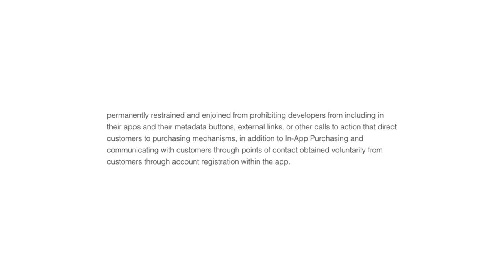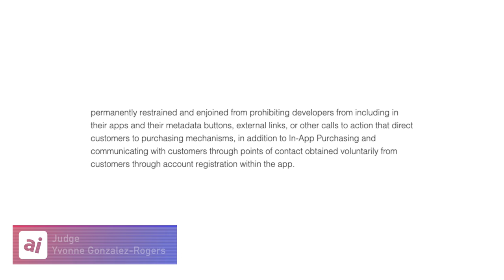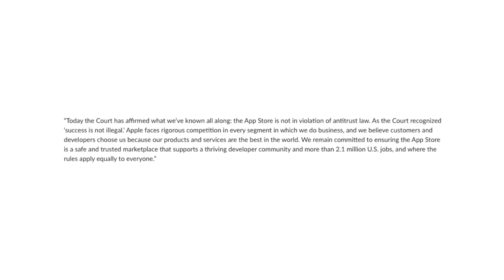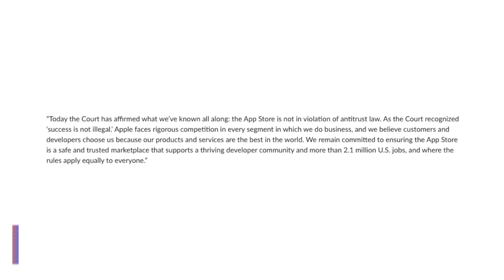Epic V Apple Ruling Revealed! Will Fortnite Return to App Store?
I walk through Judge Yvonne Gonzalez-Rogers ruling in the Epic V Apple Trial. I talk about what the judgement is, what it means for the App Store, what it means for Epic, and whether or not we will see Fortnite back on the App Store any time soon.